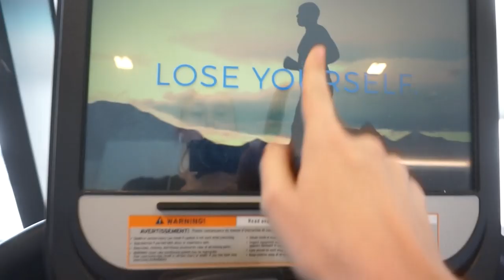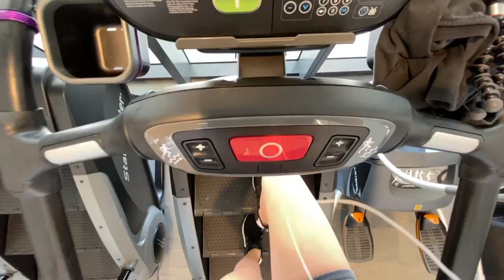HOW I GOT IN SHAPE! | FULL WORKOUT ROUTINE